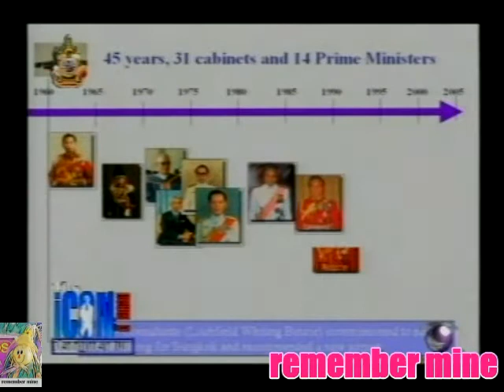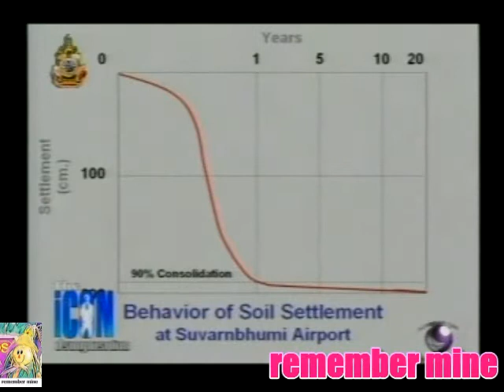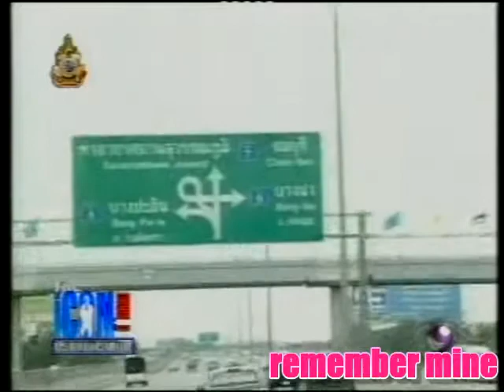remember mine The Icon สนามบินสุวรรณภูมิ ตอบข้อสงสัยทุกคำถาม กับ ศรีสุข จันทรางศุ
ขอขอบคุณรายการ The Icon พิธีกร ดู๋ สัญญา ออกอากาศ ช่อง 9@remember mine#สัญญาคุณากร#ช่อง9#ช่อง9mcothd